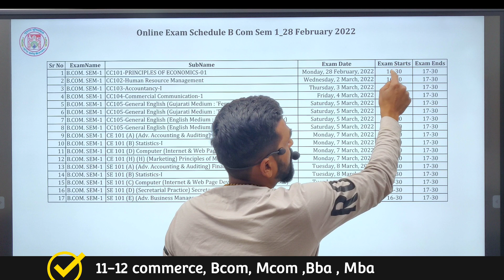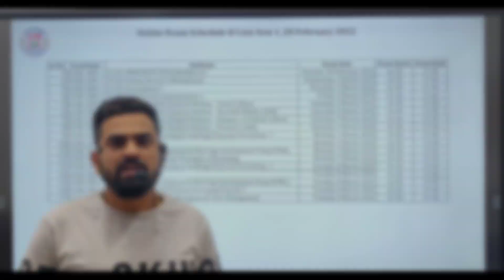Gujarat University Bcom sem 1 online exam schedule 2022 | Time table | Vedant Digital Classes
Gujarat University Bcom sem 1 online exam schedule 2022